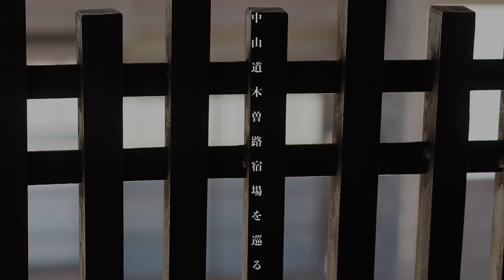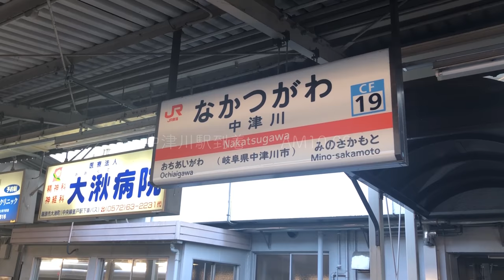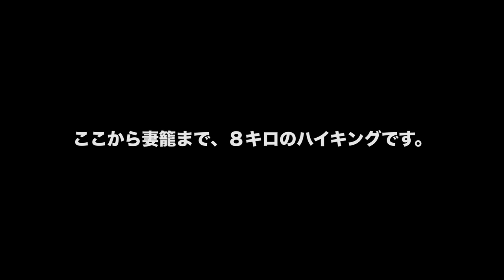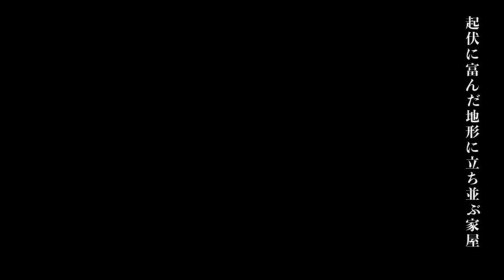【観光客は9割外国人】しなの号で木曽路へ！中山道宿場町ハイキング旅 Hiking Nakasendo(Magome-juku to Tsumago-juku)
今回の旅は、一泊二日で中山道木曽路の宿場を巡ります。一日目は馬籠宿から妻籠宿までのトレッキング。二日目は福島宿から福島の関を訪れ、木曽福島駅から列車で奈良井宿を訪れます。

This travel goes around "Syukubamati" in Nakasen-do Kiso-ji in one night and two days. The first day is trekking from Magome hotel to the Tsumago hotel. Fukushima-Seki is visited from Fukushima inn on the 2nd and Narai inn is visited by train from Kisofukushima station.

使用機材

EM5markⅡ　BMPCC　GOPRO４　iPhone８　FEIYUTECH MG

おしながき
0:00 ワイドビューしなの号で中津川まで行く
1:00 旅の全容
2:00 中津川駅から馬籠宿バス停までバスに乗車
3:07 馬籠宿を歩く
5:13 馬籠宿から妻籠宿までのハイキング
9:00 妻籠宿を歩く
12:29 本日の宿泊地木曽福島へ

BGM

ユーチューブライブラリ
MUSMUS